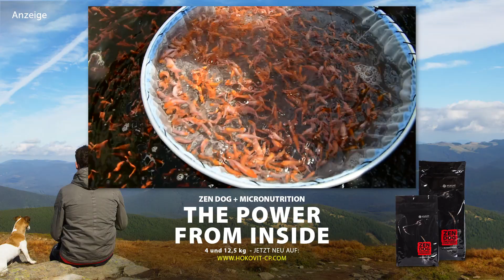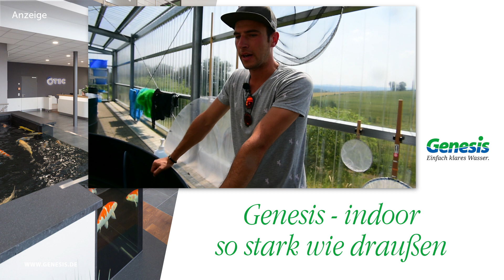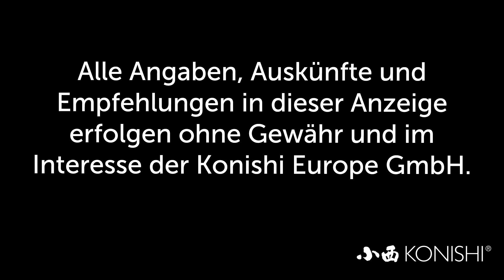Modern Koi Blog #1740 - Chris Vietoris' Kohaku Babykoi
Noch sind die Kleinen wenige Zentimeter groß, aber schon alleine die schiere Anzahl an Nachkommen ist gewaltig.